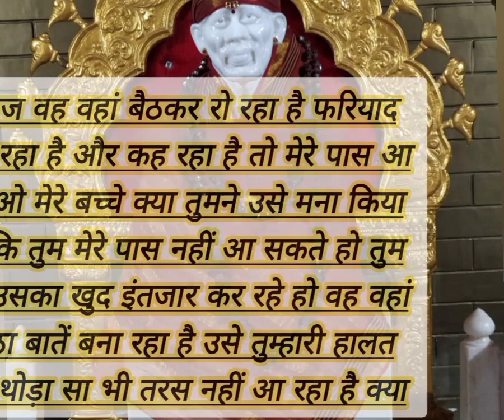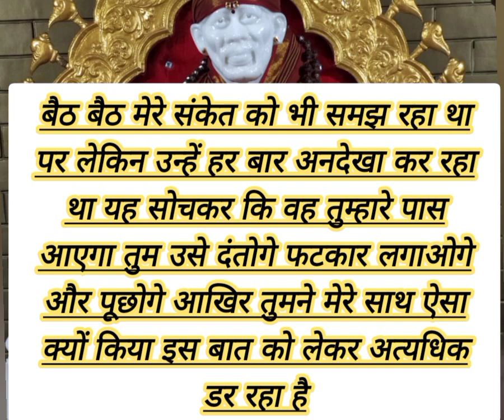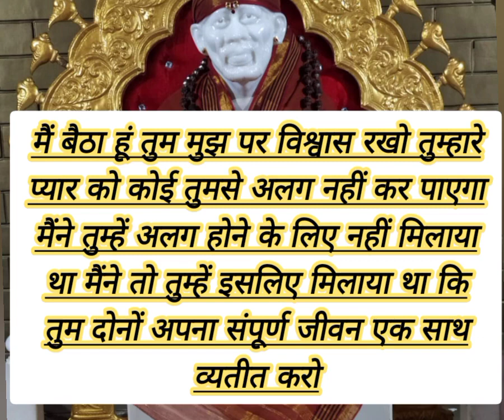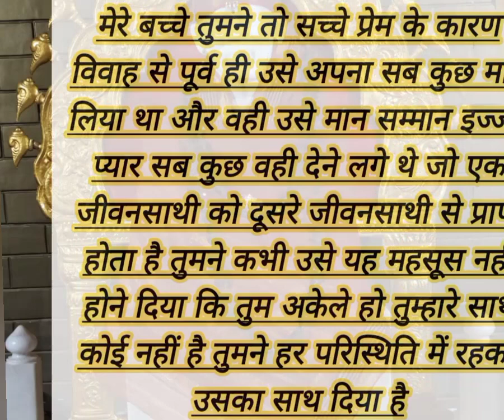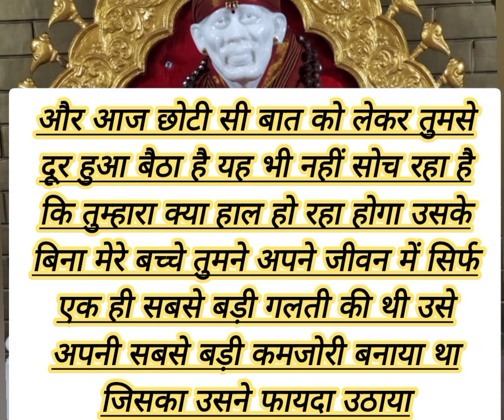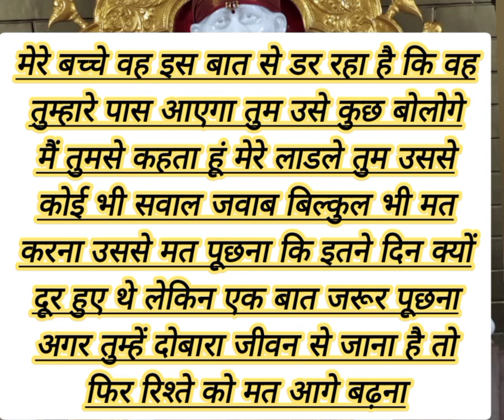sai nath bhagwan apse kuch kah rahe hai....